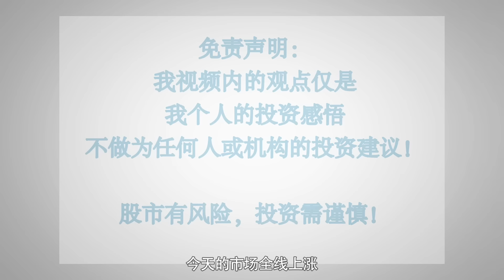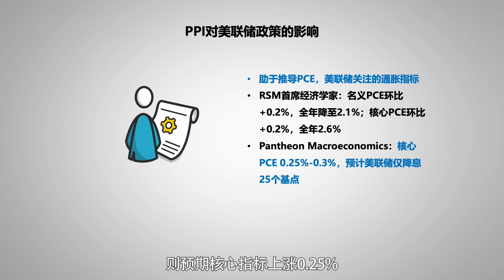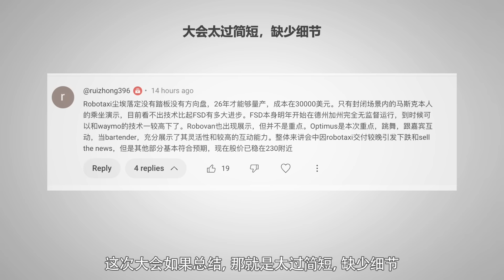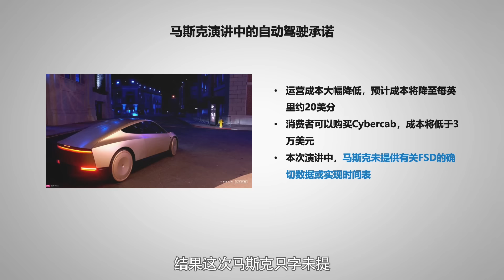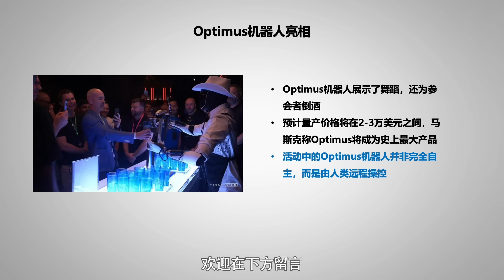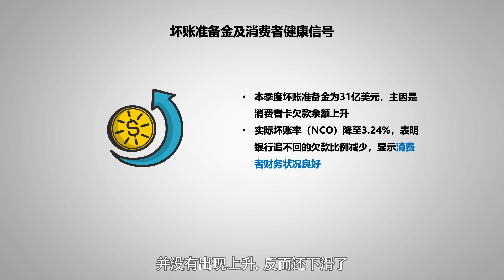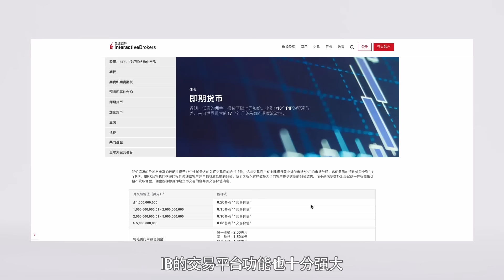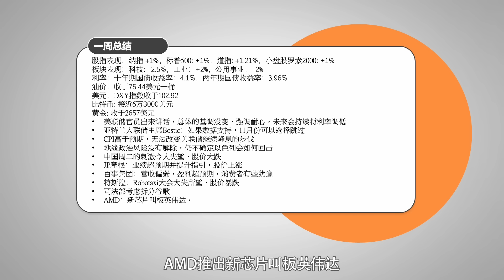通胀达标了，美联储还担忧吗？密歇根消费者指数给出重要提醒！特斯拉暴跌，大会大失所望；JP摩根凸显美国经济强劲